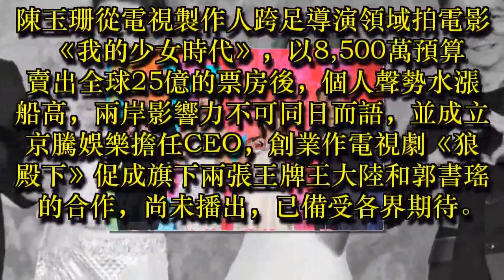暫撇 陳玉珊率王大陸搞